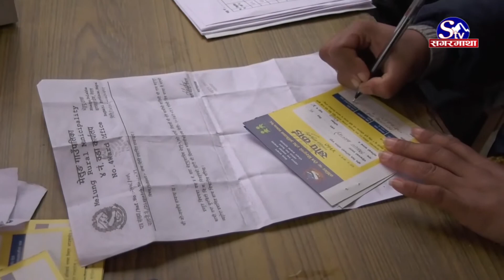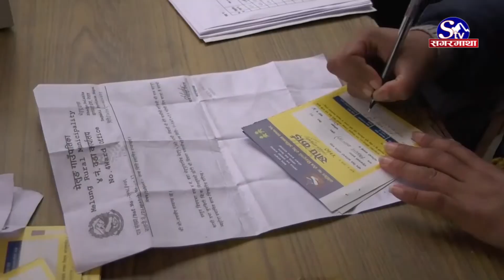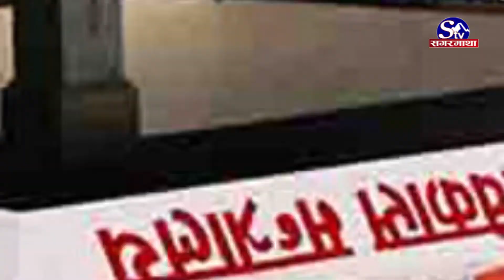कोरोना बिरुद्धको खोप कतिले लगाए,कति बाँकी | Sagarmatha Report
कोरोना भाइरस संक्रमणको जोखिम बढेयता हालसम्म ४ करोड ७८ लाख मात्रा खोप नेपाल आईसकेको छ । त्यसमध्ये ३ करोड ७० लाख खोप प्रयोग भईसकेको स्वास्थ्य मन्त्रालयको तथ्यांकले देखाएको छ । तर १८ वर्ष उमेर समुह भन्दा माथिका ८ प्रतिशत नागरिक अझै पनि खोपको पहुँच बाहिर छन् । खोप लगाउँन बाँकी रहेका उनीहरुका लागि खोप उपलब्ध गराउँन सरकारले तयारी गरेका छन ।